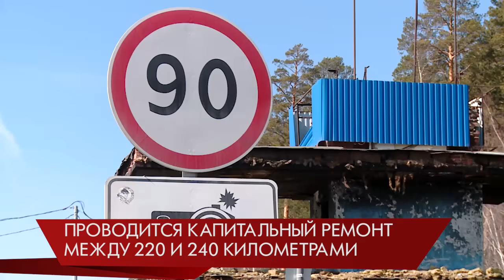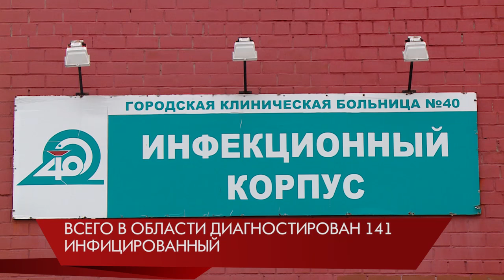12 лошадей погибли в Екатеринбурге /Главное к этому часу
Сгорели 12 лошадей
Сегодня утром на Кировградской загорелась конюшня. По данным МЧС, в огне погибли 12 лошадей и пять собак. Загорелись надворные постройки, в которых содержались животные и хранилось сено, - сообщили в управлении МЧС. На месте возгорания ведется проливка конструкций, работают 23 спасателя. Причина пожара будет устанавливаться позже.

В Тюмень - по очереди
На трассе Екатеринбург - Тюмень с сегодняшнего дня вводится реверсивное движение. Порядок проезда будет регулироваться светофорами. Дорожники проводят капитальный ремонт на участке между 220 и 240 километрами. Водителей просят с пониманием отнестись к временным неудобствам, следить за знаками, соблюдать скоростной режим, а также учитывать информацию о дорожных работах при планировании своего маршрута. Узнать о состоянии проезда, а также сообщить о нештатной ситуации на трассах можно по круглосуточному телефону дежурно-диспетчерской службы «Уралуправтодора»: 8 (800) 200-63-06.